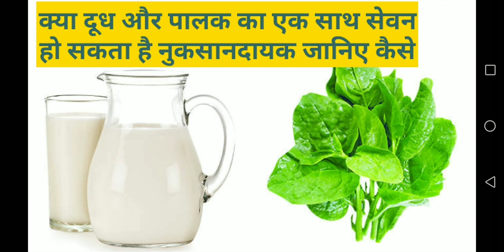क्या दूध और पालक का एक साथ सेवन हो सकता है नुकसानदायक जानिए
दूध के साथ पालक का कंबीनेशन किसी को भी अजीब लग सकता है दरअसल भारत में इसे लेकर एक अजीब सी सोच है कि पालक या किसी भी पत्तेदार चीजों के साथ दूध और दही वाली चीजें नहीं खानी चाहिए यही नहीं दही और कुछ और पत्तेदार सब्जियों का भी कंबीनेशन स्वास्थ्य के लिए कई मायनों में नुकसानदायक हो सकता है। आइए जानते हैं दूध और पालक का कंबीनेशन हमारे शरीर के लिए नुकसानदायक है या नहीं?